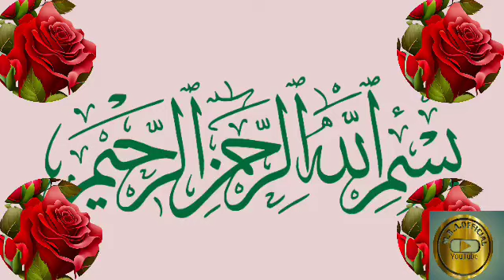Ek kafan chor ka waqia, kafan chor ka waqia